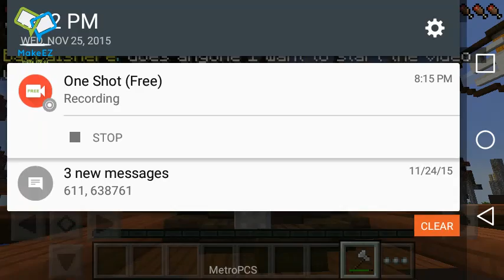First Vid ( Hunger Games )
Hello and welcomw to my channel. I hope u enjoy this video and have a great day.

Ip: sg131.lbsg.net